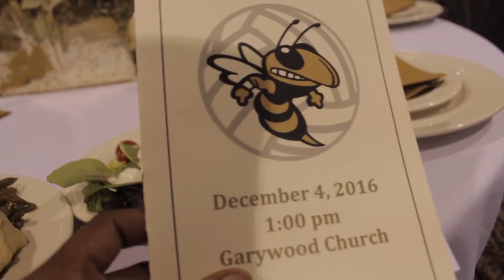MCADORY VOLLEYBALL BANQUET! [VLOG #283]